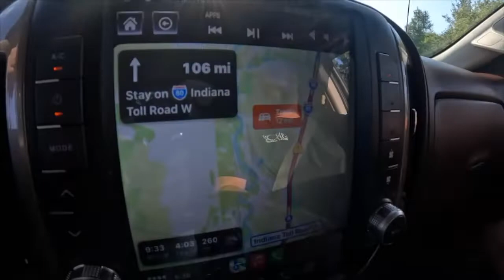HAYDAYS 2022!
We got a vendor spot at Hay Days last minute! We make the 11 hour drive out to North Branch Minnesota to the 55th annual Hay Days show! Come take a look through the eyes of 1st time attendees and 1st time vendors!!

Search "tool kit" for the snowmobile kits we sold at the show!